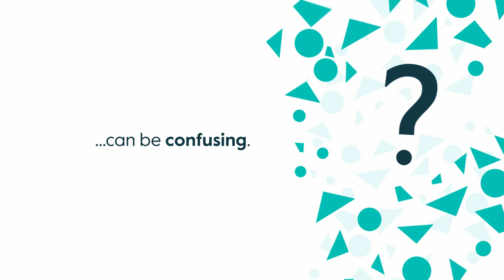Routes to fund open access publication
We believe that journals must publish articles based on the quality of the work rather than an author's ability to pay. Discover our four routes to cover the cost of open access publication for your research.